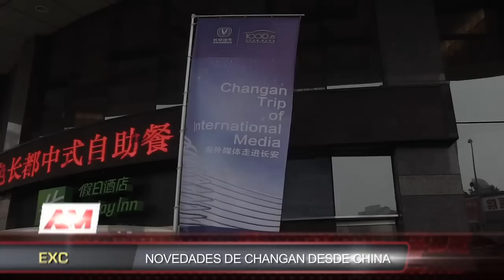Novedades de Changan desde China